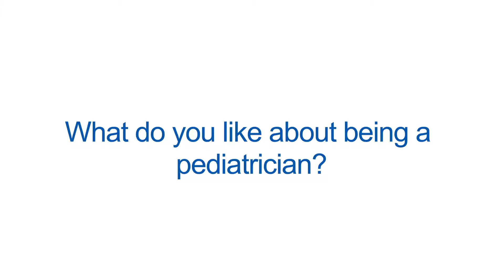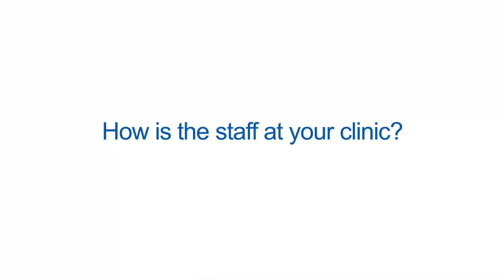David A. Finken, MD - Children's Physicians Omaha